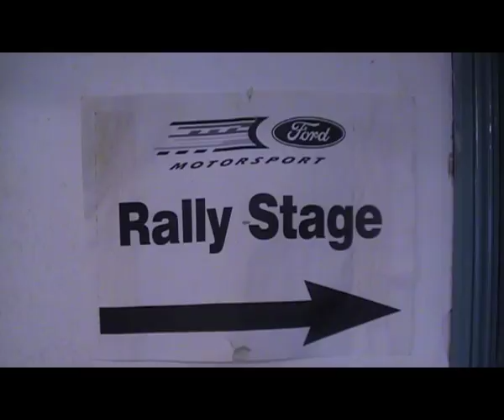Challenge Charly 19 - Rally Driving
Charly hits the rally stage in a Ford Escort!